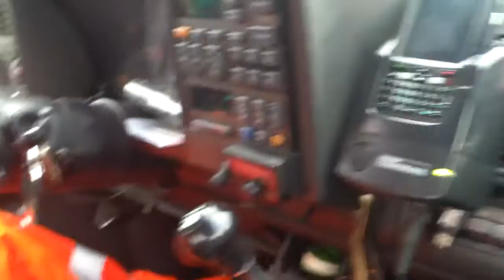Jumpy rescued by GMC !!! Part 2, 6,5 Diesel rumbling...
Funny , look what arrived to tow me and Jumpy off the highway , an old noisy rumbling GMC , still in use after lots of repairs and overhauls...